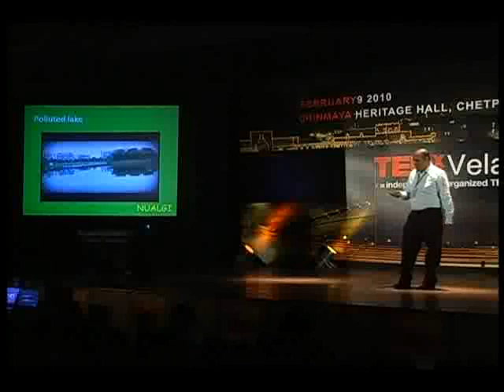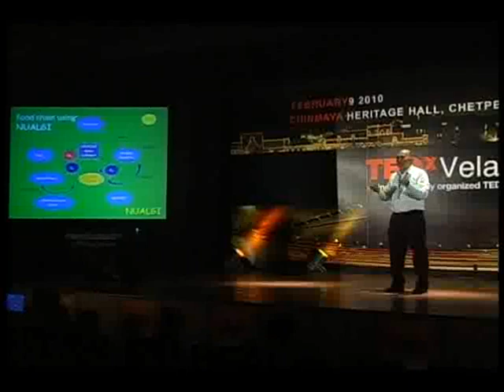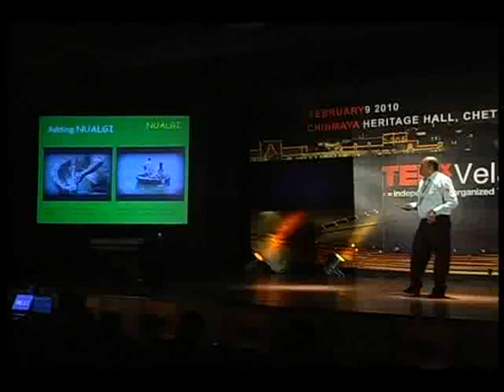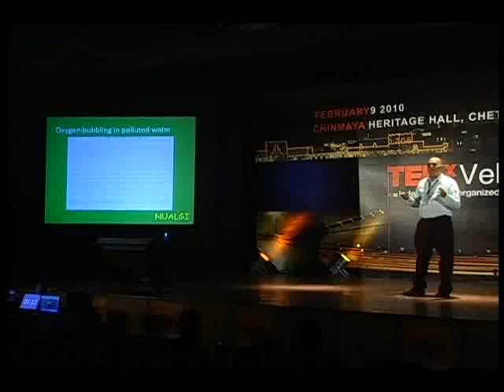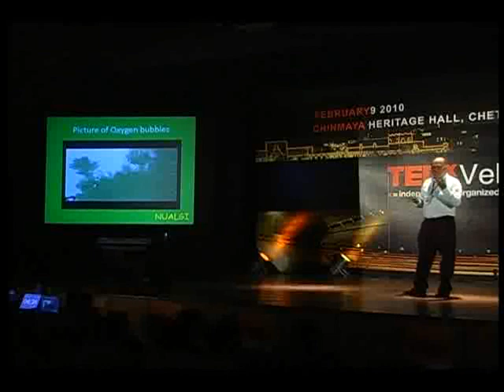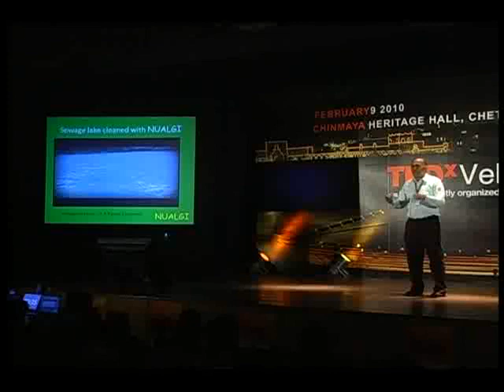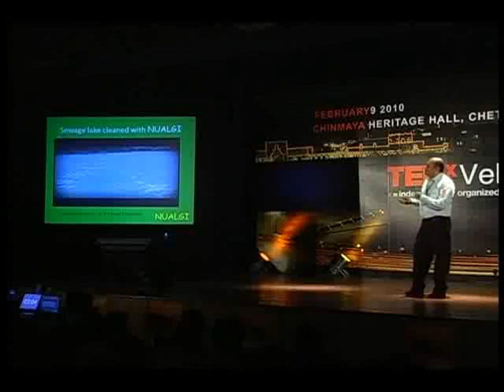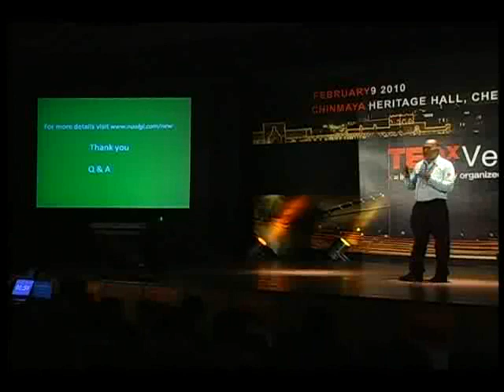TEDxVelammal - Sampath Kumar (Nualgi) - 02/09/10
The Inventor, Nualgi Nano Biotech.

self-organized events that bring people together to share a TED-like experience.  At a TEDx event, TEDTalks video and live speakers combine to spark deep discussion and connection in a small group. These local, self-organized events are branded TEDx, where x=independently organized TED event.  The TED Conference provides general guidance for the TEDx program, but individual TEDx events are self-organized.* (*Subject to certain rules and regulations)